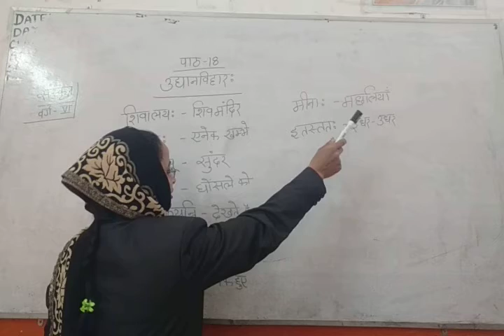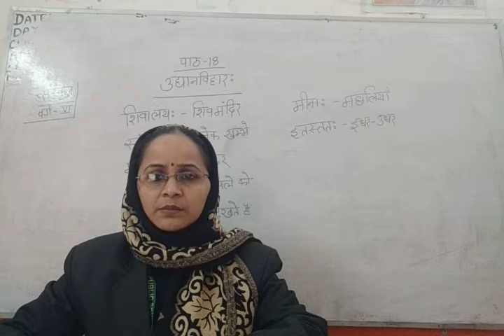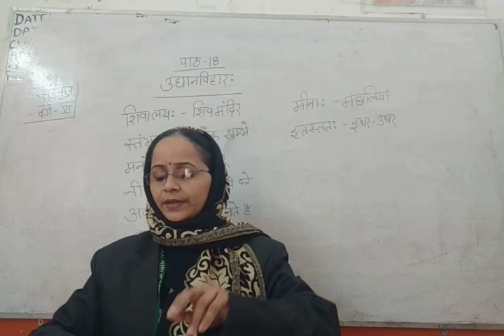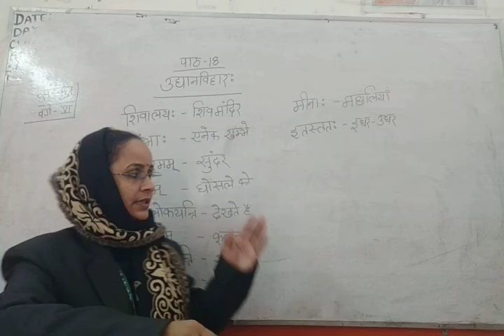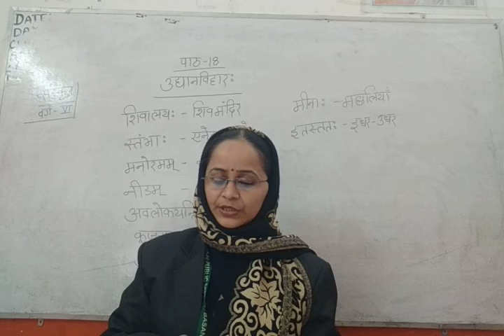Std-vi, sanskrit, chap-18, (उद्यानविहार:)